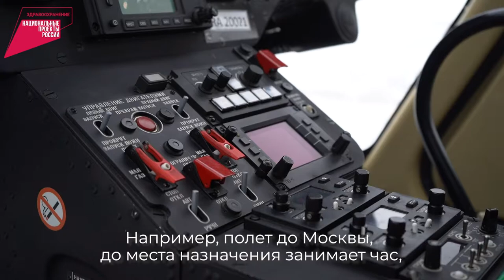За 2020 год тульская санавиация эвакуировала 150 пациентов